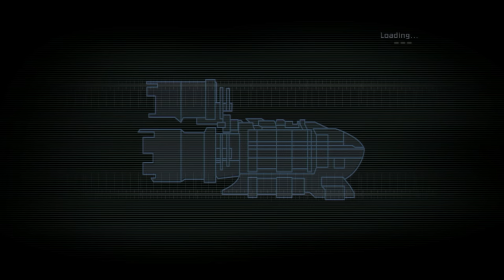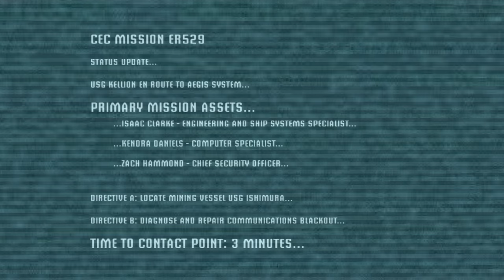Dead Space (PS3) - Chapter 1: New Arrivals [Easy]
19th August 2009.

That was the last time I played Dead Space, not nearly a year following its original release in arguably what was the best time in gaming for a PlayStation 3 owner. In my Resistance playthrough series, I lamented that having a Sony system back in 2006 was a difficult and challenging time for any early adopter of their high-definition hardware however that truly had changed by the end of the decade. Killzone 2, Infamous, LittleBigPlanet and, ofcourse, Demon Souls had all informed public perception around PlayStation 3 but even third parties finally stepped up to the table and released credible games (like Metal Gear Solid 4).

So Dead Space fits neatly like a glove into this time period. It was a truly compelling high definition survival horror, taking the over-the-shoulder camera and controls of Resident Evil 4, but adapting them for a faster paced experience, with greater mobility (as you can fire and walk at the same time – how novel!) while interacting with your inventory in realtime, and thus, always keeping you on your toes from unsuspecting enemies. And unlike a good number of previous multi-platform releases on the system, Dead Space not only ran suitably similar on PS3 to its Xbox 360 counter-part but visually looked the part as well.

You play as Isaac Clarke, a systems engineer sent alongside his team to repair a despondent “planet cracker” known as the USG Ishimura. Upon entry into this ship, the team discovers not only was the ship completely savaged by some unknown force but have also been assimilated by them: Extra-Terrestial bodysnatchers known only as Necromorphs. With their escape shuttle broken, Isaac finds himself trapped and with only two options: Either to find out the truth, including that of the fate of his girlfriend stationed on the Ishimura, and escape… Otherwise suffer to the same nightmare that was inflicted of the crew of that very same ship.

Dead Space is very much like Event Horizon in set-up, although the obvious influences of the body-horror inducing Necromorphs are not too different from any Cronenberg-esque story, or certainly Ridley Scott’s Alien. The resulting conspiracy and larger mythos around the Necromorphs, religious cults and surrounding life on Ishimura are explored extensively through collectible logs and background details found around the environments presented in Dead Space. Discovering these bits of information is somewhat similar to System Shock, or Doom 3 (another game I have previously uploaded video content for on my channel). The hopelessness of Isaac’s situation and grotesque nature of the creatures make for an effective mood, with the game’s music and sound design playing part in some memorable jump scares and tightening of the cheeks. To say Dead Space, at the time of this video playthrough, is nearly 15 years old is hard to believe considering how well it holds up.

Moreover, in a weirdly hilarious coincidence, the firepower in this game is lopsided because you obtain the strongest weapon in Dead Space right at the very beginning. Isaac’s Plasma Cutter is as iconic in design as it is in dealing damage to the Necromorphs, brutally severing limbs in a manner no tool ever should. The fact that most of Isaac’s weapons are exactly that, tools, is appropriate for an experience set on a space mining rig. You can upgrade weapons as you see necessary too, with finite upgrade tokens and resources, forcing the player in yourself to prioritise one thing over another. It is nail-biting on harder difficulties given how much ammo you need and how much pain you can endure are defined by such smaller margins.

In short, I could gush and gush about how incredible Dead Space still is, and how fantastic it plays despite being bettered by two sequels (and a rail shooter spin-off) and despite survival horror ultimately going in a very different direction in the years succeeding it. Whatever Electronic Arts were working with, at that time, was always going to turn out to be solid gold and that it is has seemingly withstood the test of time at that is proof enough of the game’s quality. I would recommend Dead Space to anyone with a capable computer, or even an old Xbox 360/PlayStation 3 since it is easy and cheap to find in 2023.

With the remake bringing Dead Space fresh into the perspectives of new audiences, maybe it will earn a newfound appreciation from those who never had the chance to enjoy it like I did in 2009. Let us hope this happens.